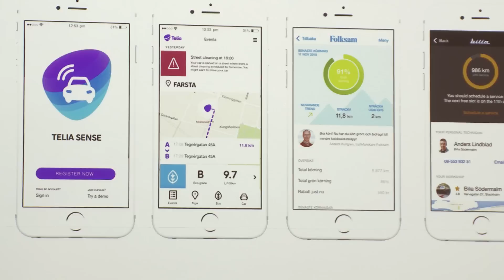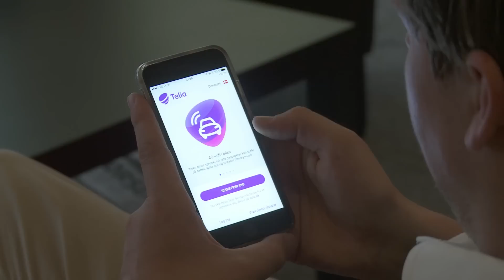Slut med at cirkle rundt efter parkeringspladser - din bil finder den for dig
TECH: Dit køleskab er online, dit tv er online og din bil bliver også snart online. Trenden med smarte teknologier fortsætter og seneste skud på stammen er den digitale platform Telia Sense Car, der med ny teknologi får din bil på internettet, monitorerer bilens sundhedstilstand og selv finder en parkeringsplads. Se indslaget, og bliv klogere på hvordan.